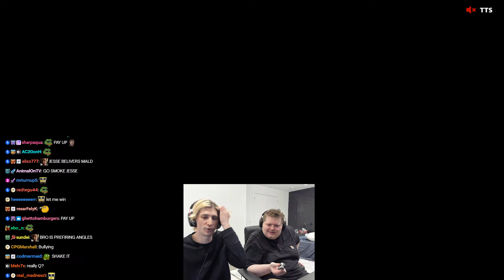xQc & Jesse 1v1 in Battle Tanks